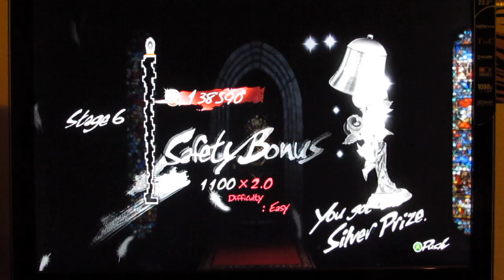Let's Play: Catherine (English Ver.)- Part 19 (5th Boss)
Demonic baby from hell returns, with some upgrades.  So far one of the most challenging levels of the game on the Very Easy difficulty.  Those lawnmowers will probably make you rage.

Confessional Time!